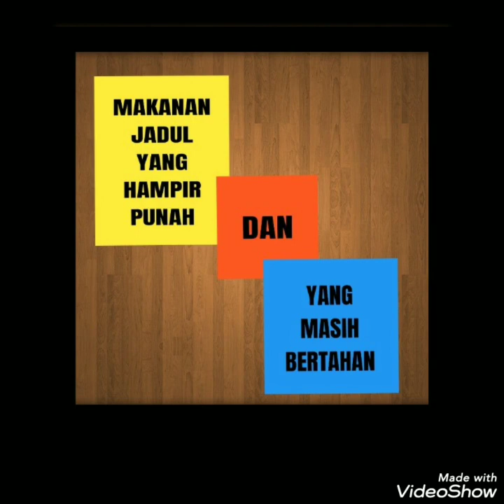50 Makanan Jadul Yang Hampir Punah